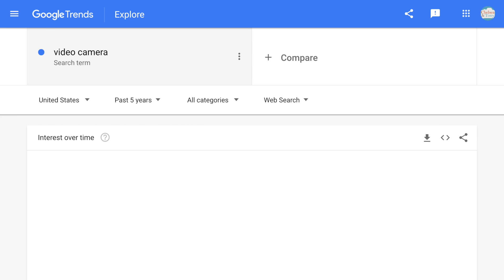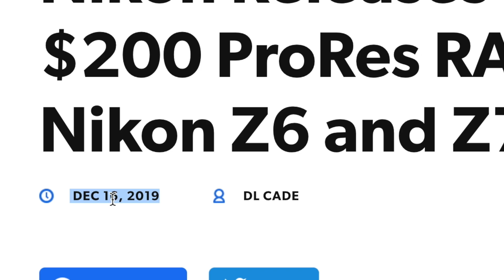Nikon Z6 II & Z7 II LEAKED! Will they save Nikon from bankruptcy?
as well as Tony Northrup's own predictions, we examine the upcoming 24-megapixel full-frame mirrorless camera, the Nikon Z6 II and the 45-megapixel Nikon Z7 II to see how they will compare against the Canon EOS R5 Canon EOS R6 Sony a7R IV sony a7 III and Panasonic S5